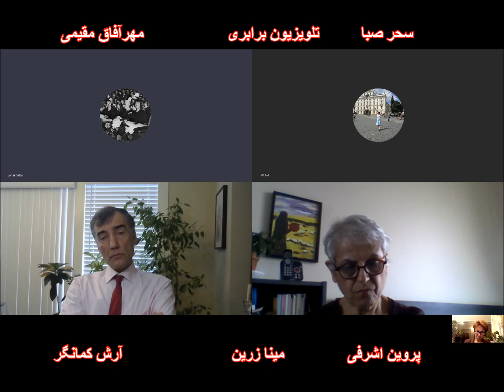موج جدید جنبش، فاجعه سقوط هواپیما، منازعه ایران و امریکا، گفتگو با چهار فعال سیاسی زن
تلویزیون برابری: گفتگوی آرش کمانگر با مهرآفاق مقیمی، پروین اشرفی، مینا زرین و سحر صبا